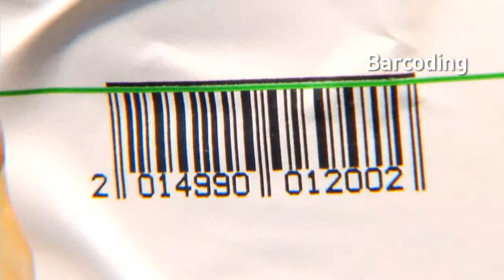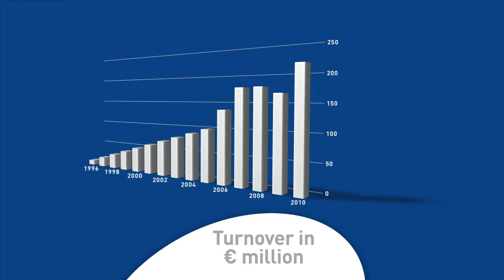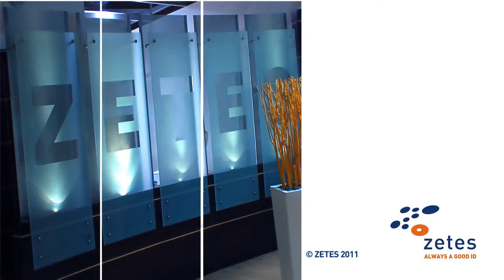Zetes Industries - Corporate Presentation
A presentation of the company and our solutions and technologies for the supply chain and people identification industries.

About Zetes
Zetes (Euronext Brussels: ZTS) is a leading supplier of solutions for optimizing supply chains, identification and mobility.  Through the intelligent application of automated identification technologies, we connect goods and persons to IT systems, providing customers with easy data exchange, total process monitoring and real-time updating. Zetes solutions offer business undertakings, public institutions and governments the necessary level of control over their operations, enabling them to optimize overall performance, improve earnings and meet the toughest traceability requirements.

Headquartered in Belgium, the Zetes Group today employs more than 1000 people in 15 EMEA countries. Zetes' objective is to achieve sustainable growth and profit. In 2010, it generated consolidated revenues of € 216.7 million.